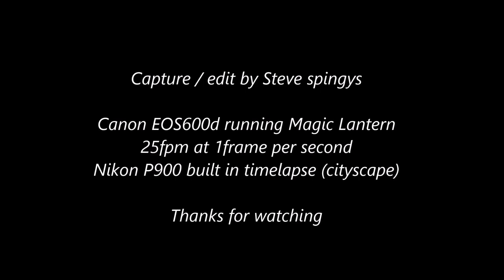Movement of cold air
A cold air mass flowing into the Vale of Edale.